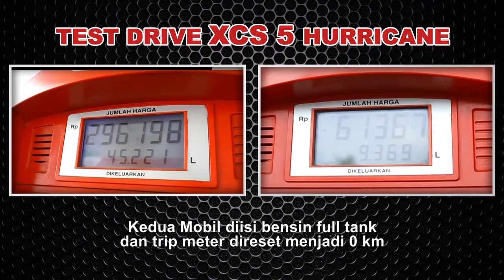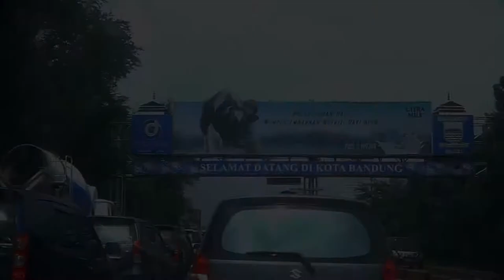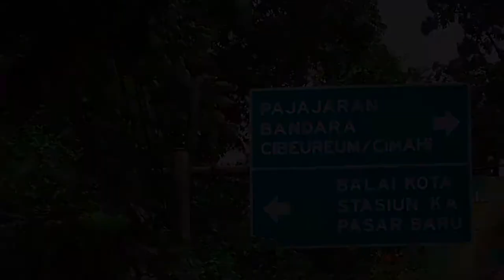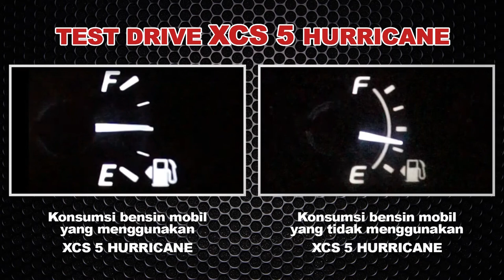Uji Test BBM Toyota Innova Menggunakan XCS 5 - Jakarta - Bandung PP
Hurricane XCS terbukti meningkatkan AH (Ampere) sehingga membuat mobil menjadi lebih bertenaga & hemat BBM, Resistance Turun membuat kelistrikan di mobil semakin stabil & terlindungi dari kerusakan.
No 1 Voltage Stabilizer For Your Driving Performance.

11 KEUNTUNGAN ;

1. Tarikan mesin menjadi sangat responsif dan bertenaga.
2. Pemakaian bbm menjadi efisien s/d 25 %
3. Starter mesin menjadi tokcer
4. Aki menjadi lebih awet
5. Suara audio menjadi berkualitas
6. Lampu mobil
7. Cukup isi premium serasa pertamax plus
8. Membersihkan timbunan karbon pada ruang mesin.
9. Transimisi Automatic menjadi lebih halus dan responsif
10. Semua komponen elektric spt power window, Electric mirror, bekerja lebih baik.
11. AC menjadi lebih dingin.